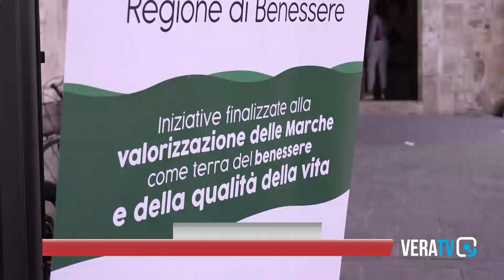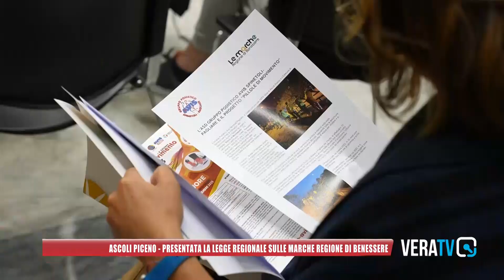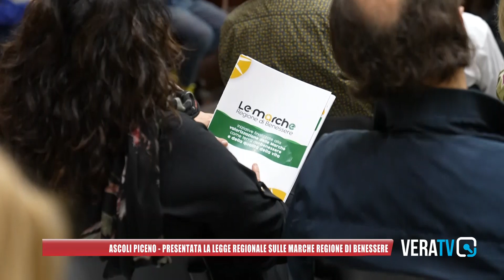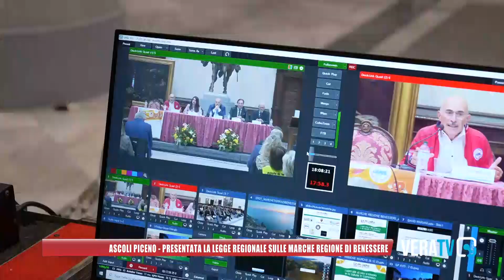Ascoli - Presentata la legge regionale sulle Marche Regione di Benessere